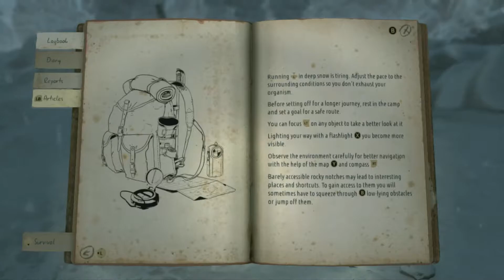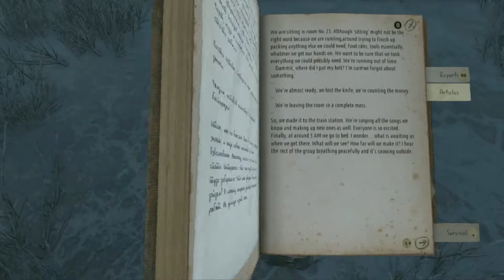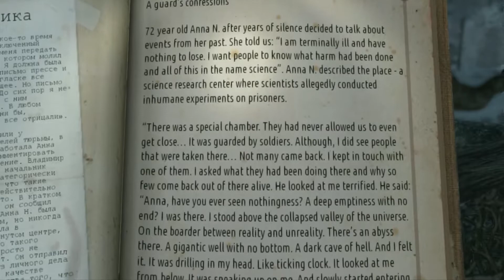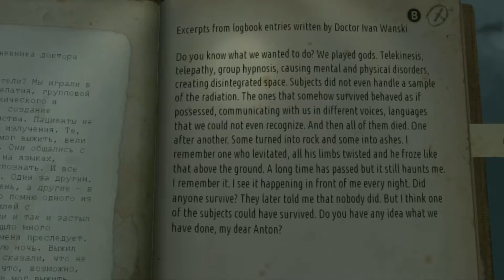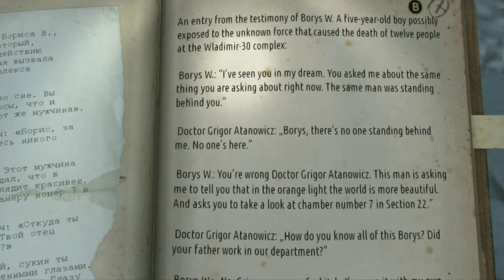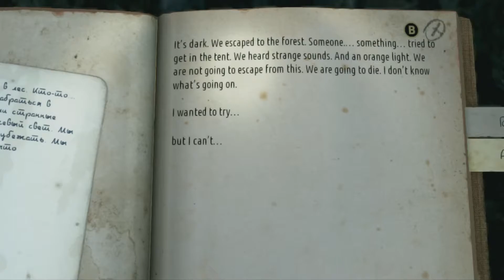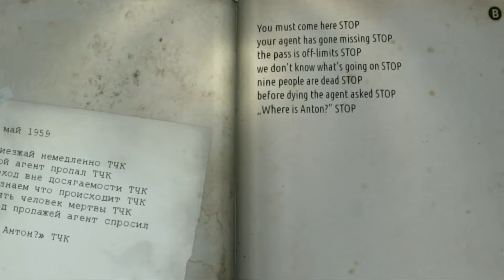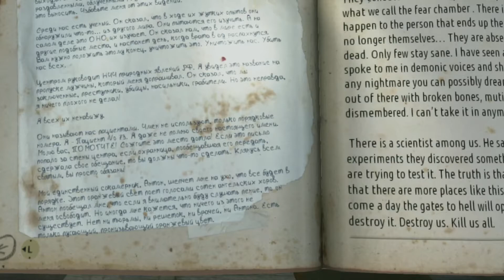Kholat (Halloween - A -Thon 2020)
For this year we head to the Russian Mountain Kholat Syakhl to try and solve the mystery of the Dyatlov Pass incident in KHOLAT  by Polish developers IMGN.PRO